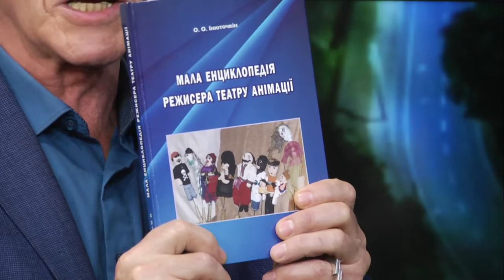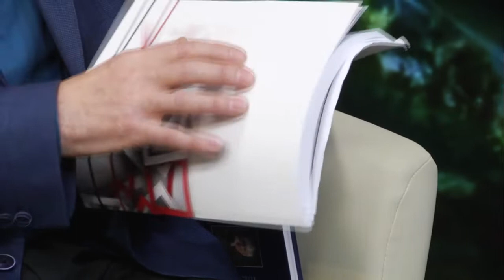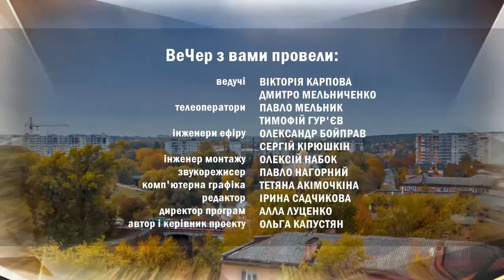ВеЧер 07.11. Театр ляльок | Вечірній Чернігів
У студії представники Чернігівського обласного театру ляльок імені Довженка.